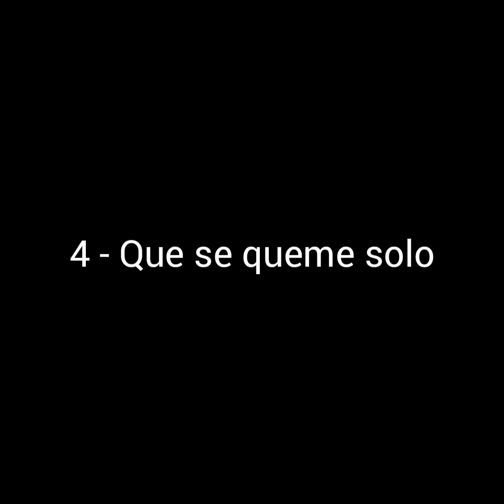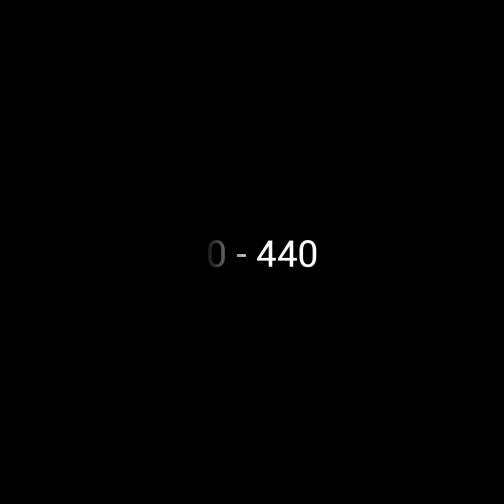Guillermina Rock - Acirema (Disco completo).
Guillermina Rock - Acirema (2014)

ACIREMA:

1- Mitos (Parte II)
2 - Entre el bronce y la madera
3 - Entérate
4 - Que se queme solo
5 - El arte de matar
6 - Fábrica de animales
7 - Mitos (Parte III)
8 - Rainbow (Perdido y encontrado
9 - 440
10 - De noventas
11 - Eterna Fusión
12 - Mitos (Parte I)